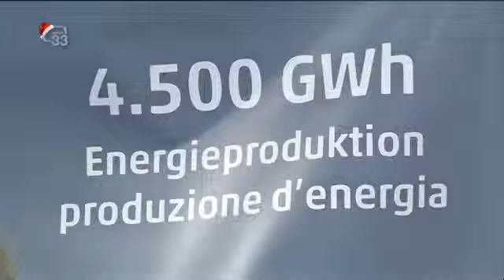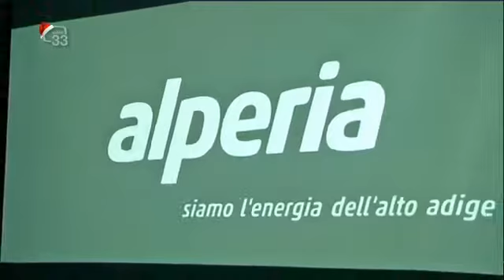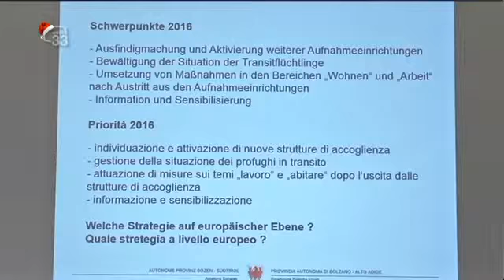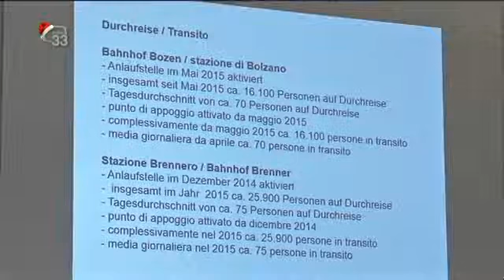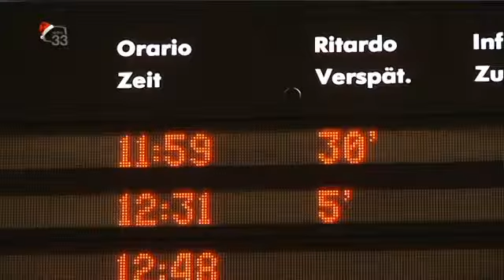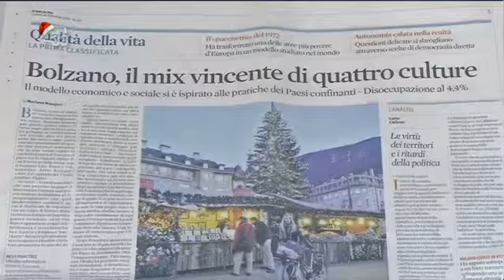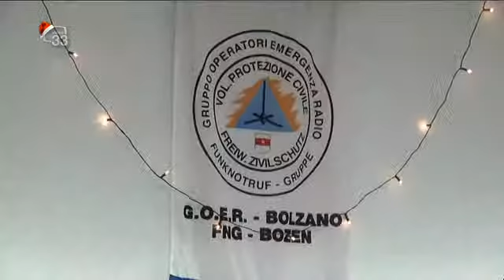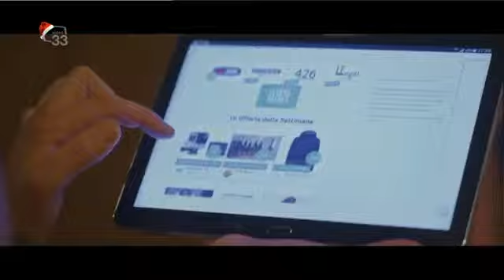TG33 1900 del 21.12.15